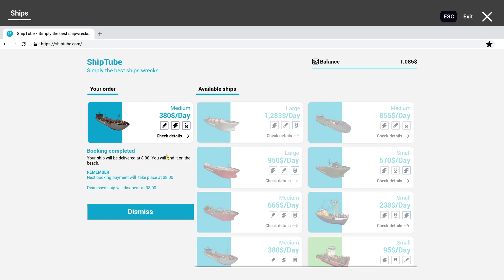Ship graveyard sim ep2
just testing/ casual play